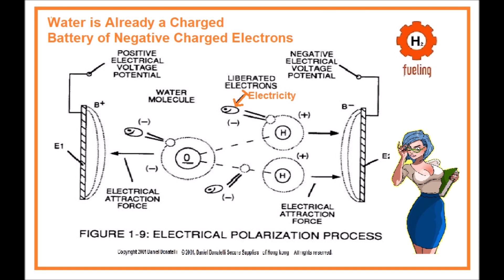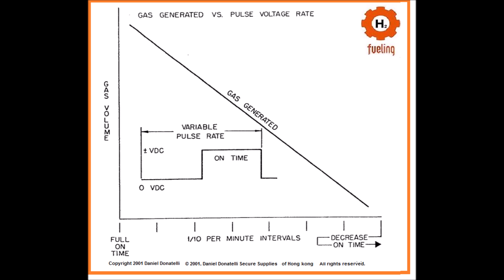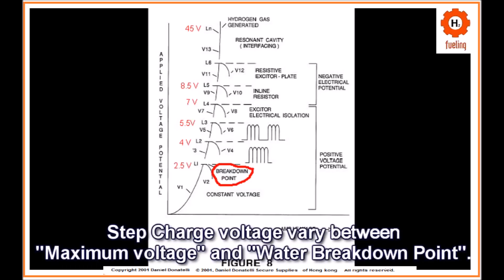Climate Change The Gap The Volts The Polarization Water Fuel Voltrolysis Method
🌍 Multilingual Audience Notice — Multilengüe / Mehrsprachig

This content is relevant for global audiences.
Key languages being supported:

📌 Español (ES)
📌 Deutsch (DE)
📌 Português (Brasil)
📌 Русский (RU) — coming soon

Use language keywords when searching:

[ES] tema clave /
[DE] Thema Schlüssel /
[PT-BR] tema chave /
[RU] ключевой тема 🔬 This video explains how the Stanley A. Meyer Steam Resonator is described to work using modern engineering controls and instrumentation.

This content focuses on reproducible, engineering-based interpretations of steam resonance, nano bubble water fuel, hydrogen fracturing concepts, and PLC-style control systems.

📘 Full Engineering Documentation & Build Packages

Includes:
✔ Control firmware (PLC-style logic)
✔ Touchscreen HMI layouts
✔ Manufacturing-ready Bill of Materials (BOM)
✔ Nano bubble water & hydrogen system architecture
✔ Designed for mass production and dealer deployment

⚠️ Educational content only. No extraordinary energy claims are made. Evaluate all systems using proper safety and measurement standards.

This video discusses Stanley A. Meyer research, steam resonator theory, nano bubble water fuel systems, hydrogen fracturing concepts, pulsed electric-field control, PLC automation, hydronic heating, de-icing systems, and modern embedded control architectures.

Secure Supplies Group – Daniel Donatelli 🔁 Reach More Languages

If you found this useful, share it with your community in:

🇪🇸 Spanish (ES)
🇩🇪 German (DE)
🇧🇷 Portuguese (Brasil)
🇷🇺 Russian (RU)

Use tags like: hidrógeno Wasserstoff hidrogênio водород greenenergy 🔁 Reach More Languages

🇪🇸 Spanish (ES)
🇩🇪 German (DE)
🇧🇷 Portuguese (Brasil)
🇷🇺 Russian (RU)

Use tags like